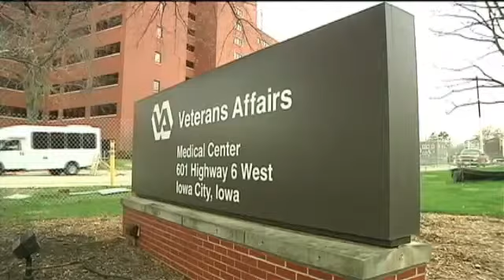IC VA Hospital Finds Bacteria in Water Pipes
IOWA CITY, IA (AP) -- Disease causing bacteria have been found at the Iowa City Veterans Affairs Hospital, but officials have not informed patients about the problem.

The Des Moines Register reports the VA is planning to spend $6.5 million to address the legionella bacteria that has been found in the hospital's water pipes.

VA pathologist Stacy Klutts says the bacteria are at low levels, so there is little risk of infection at this point. And officials say they have been able to control the problem.

But critics say patients should be informed so they can make their own decisions, especially because so many VA patients are elderly.

Vietnam War veteran Dick Allison, who used to work at the hospital, says he's upset administrators aren't being upfront with the public about the bacteria.